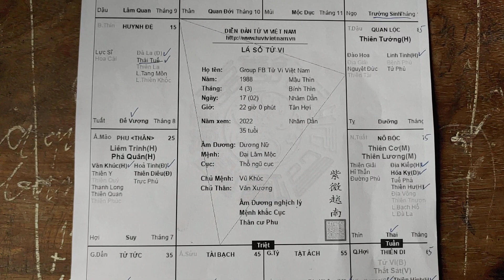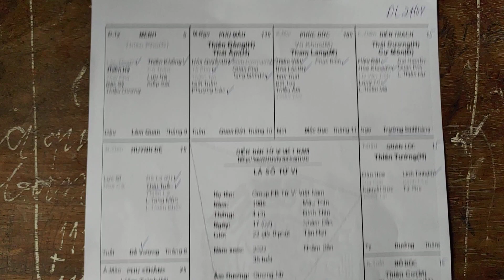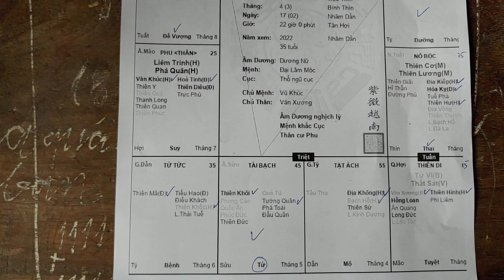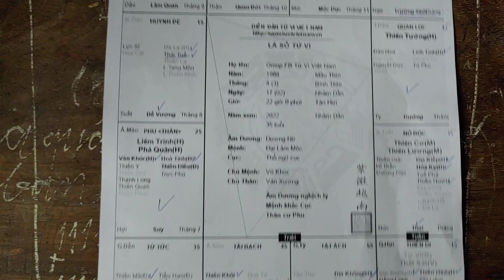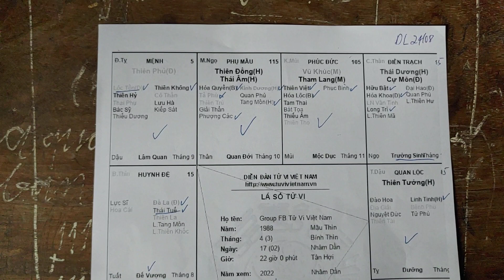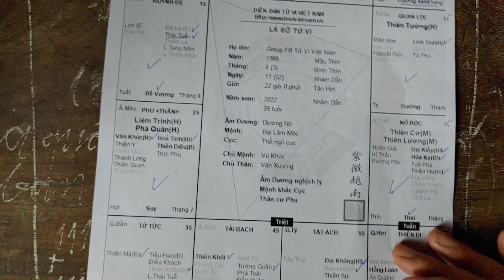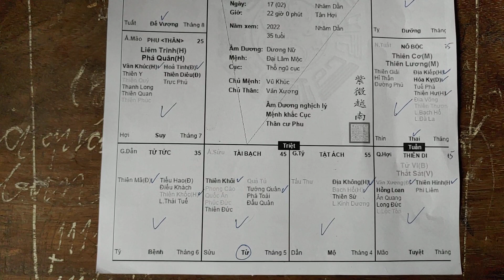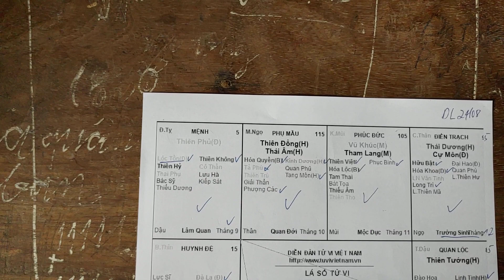Lá Số Tử Vi Nữ Mệnh Mậu Thìn 1988. Mệnh Thiên Phủ cư Tị. Tử Vi Đức Thắng